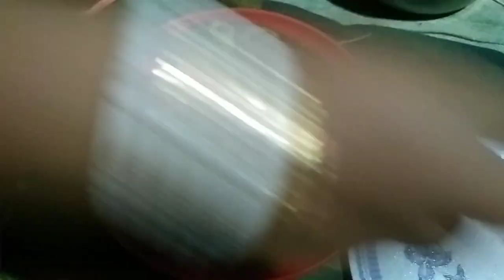স্পঞ্জি‌ ডিজাইন লেয়ার কেক যে, মাত্র 10 টাকার ওরিও বিস্কুট দিয়ে বানানো যায়।এই রেসিপি টা দেখুন ।